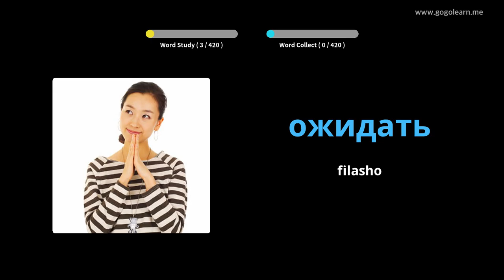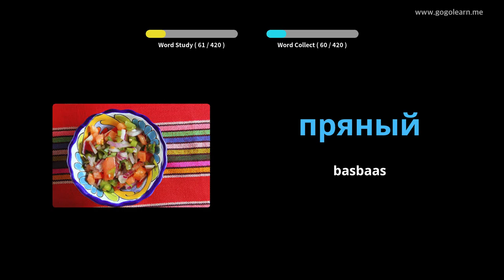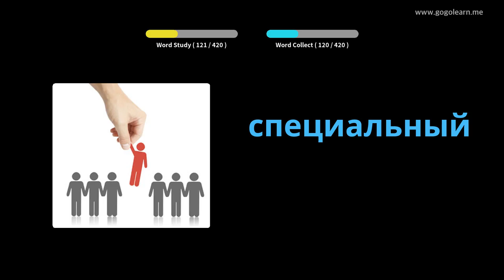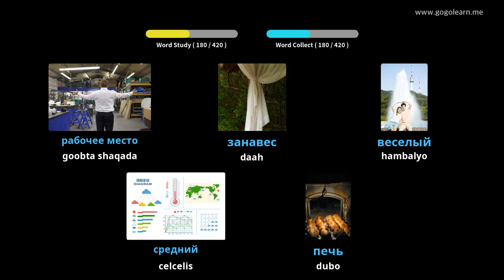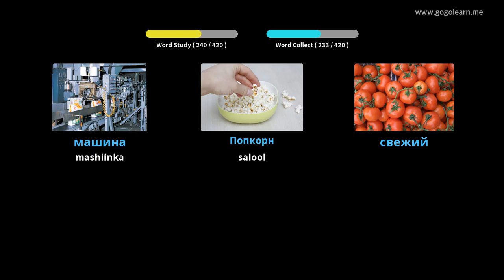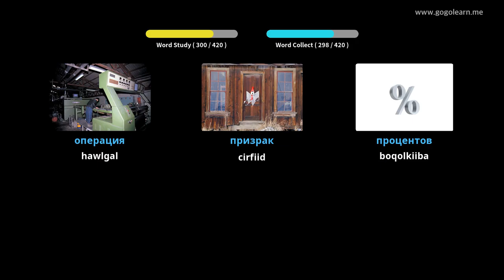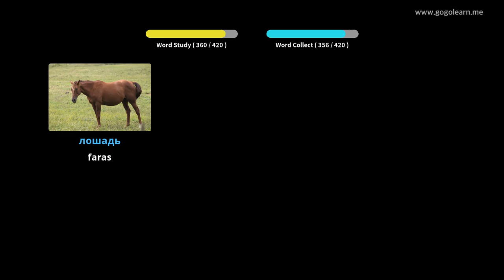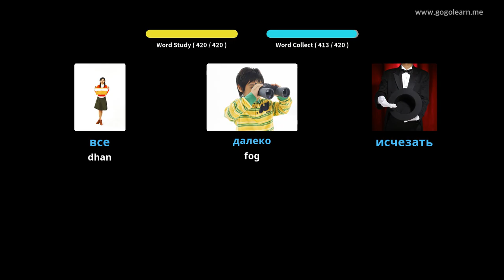Dugsiga Sare ee Ereyada Ruush Secondary School 2 | Golearn